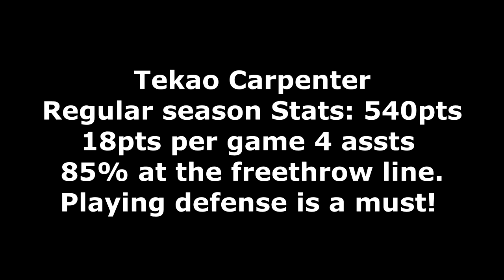Tekao Carpenter 6'3 Freshman Combo Guard Recruiting Tape from Allegany College of MD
First year Juco Player Tekao Carpenter shows his skill set from his first year of College, playing for a Division 1 basketball scholarship.
Intro and 2 min look back Senior Year
1:48 Midrange
2:57 Getting to the rack
5:15 Behind the Arc Isolation
5:39 Full Game 35pts vs Harcum
8:21 Notable Basketball Plays
8:51 5 score sequence no edits
11:01 Plays made on both ends